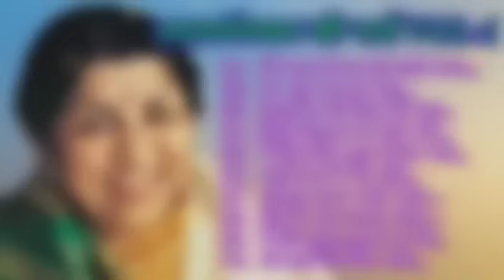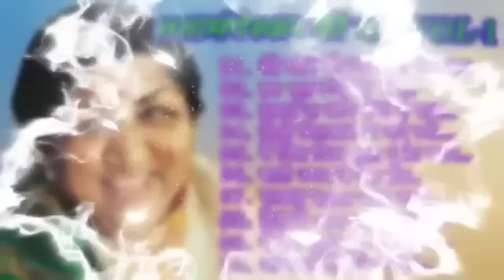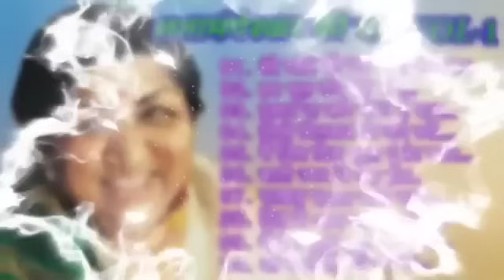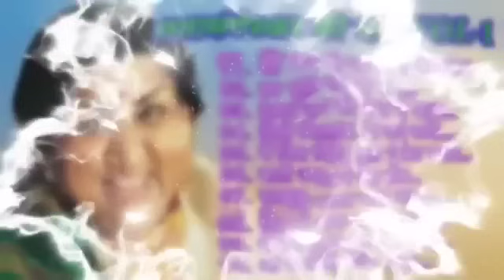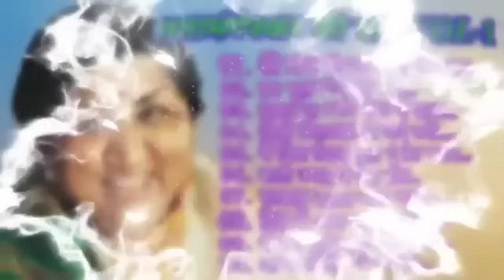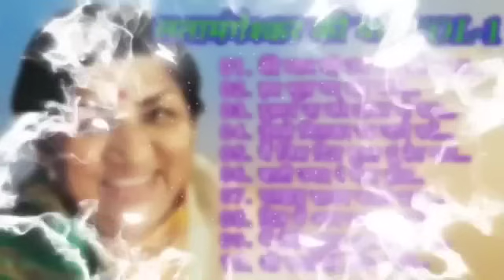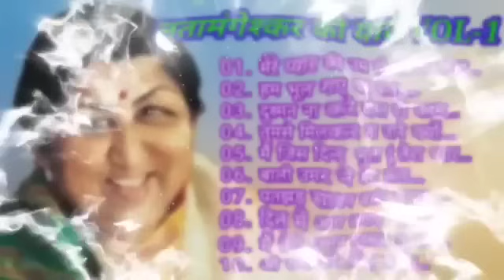पुराने सुनहरे गाने l Old Is Gold l Bollywood classics song l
राने सुनहरे गाने l Old Is Gold l Bollywood classics song l

gulsankumarपुराने सुनहरे गाने l Old Is Gold l Bollywood classics song l